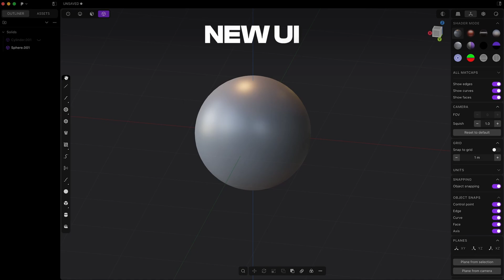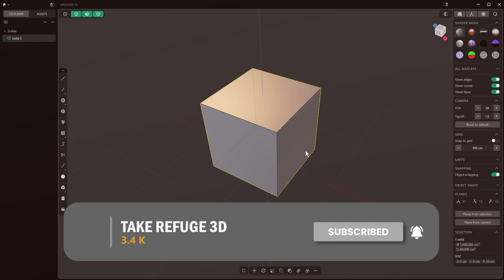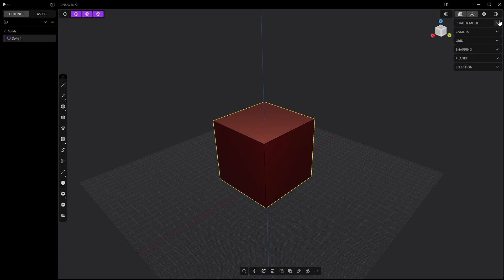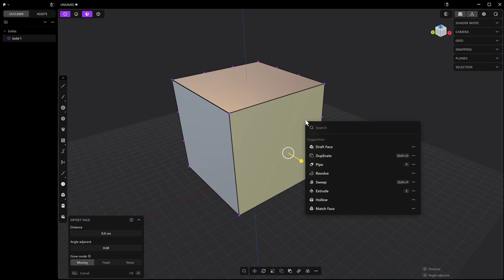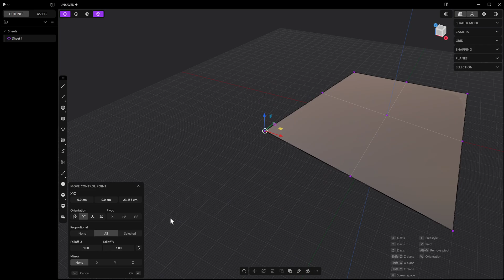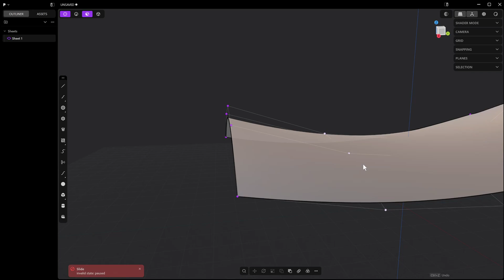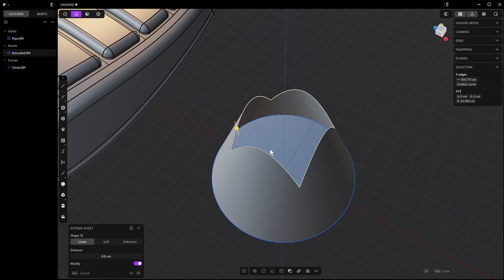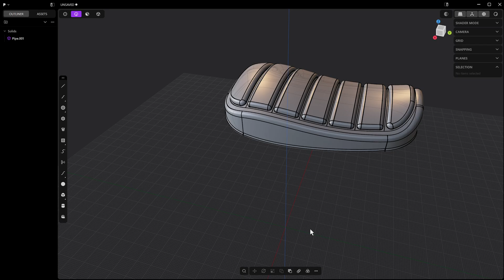EPIC UPDATE! Plasticity 2025.1 is Faster, Better and Easier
Plasticity update 2025.1 brings many changes that effect every aspect of how it will be used.

✔ 2. Choose your license
(Note: The XNURBS Feature and Beta Access, and some other features are only available with the Studio License)

💰 Buy my Plugins and Resources:
Takerefuge3d (Cut out The Middle man) :

00:00 INTRO
01:00 Plasticity 2025.1